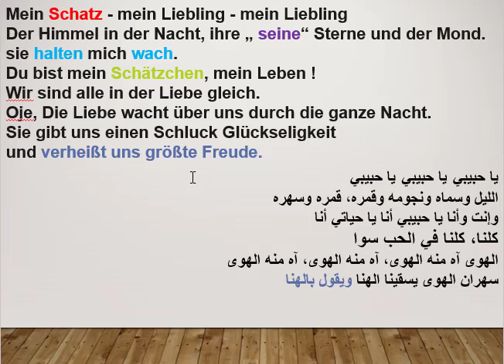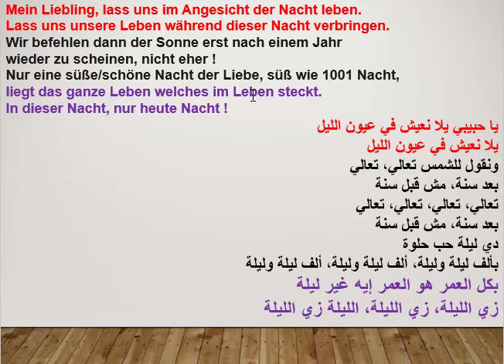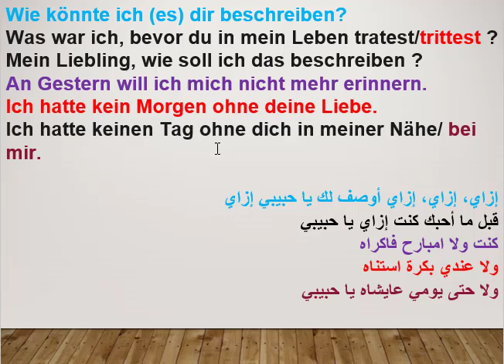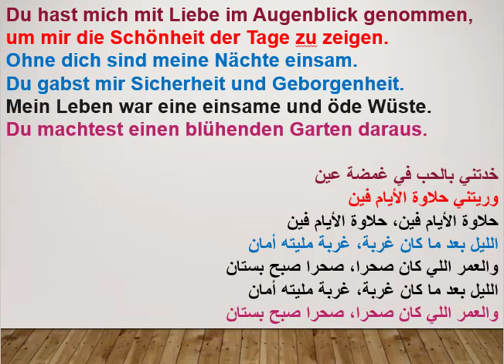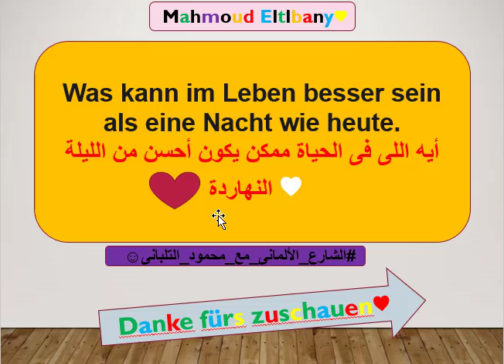Deutsch verstehen ~ ترجمة وتحليل أغنية "الف ليلة وليلة" لكوكب الشرق و عشاق أم كلثوم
ما بتوفيق إلا من عند الله  الترجمة ما هى إلا اجتهاد شخصي لحبي لها لو أحد المشاهدين عندة ترجمة أفضل أو أى إضافة فمرحب به ♥

​السلام عليكم انا محمود التلباني مصري حاصل علي ليسانس السن في علوم وآداب اللغة الألمانية ومقيم في المانيا وأملي أن أساعد ولو بمعلومة لعله خير وتغير من حياة بني آدم. (خير الناس أنفعهم للناس)** (اللهم اجعله علما ينتفع به)

أزاى تذاكر وتبدأ منين وأفضل وقت تبدأ تسمع ألمانى + نصايح هامة لتعلم أى لغة + خطة لتعلم اللغة + أهم المصادر اللى تستخدمها لتحسين لغة لو مبتدئ
والمصادر للمستويات المتقدمة تجربتي مع اللغة الألمانية من الصفر.وأزاى كسرت حاجز الخوف وبقيت بشتغل مع أجانب في السياحة أو كول سنتر... الخ
وهنا فيديو خطة لتعلم اللغة الألمانية للمبتدئين في أقصر وقت مع نصائح هامة وأخطاء أوعي تقع فيها.
وهنا سلسلة لتعلم الألمانية من الصفر بطريقة إحترافيه علي نهج كلية السن ومعهد جوته .

I hope u like it and if u have any question plz write a comment ☺♥ wish u all the best in life ✌😎